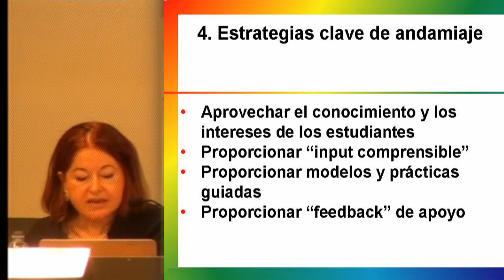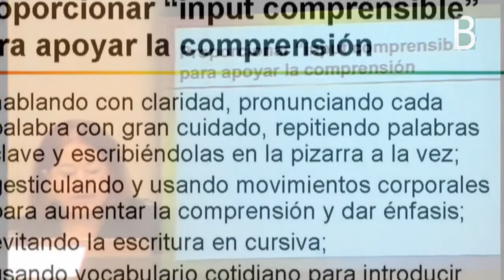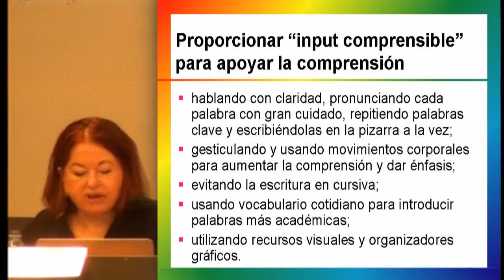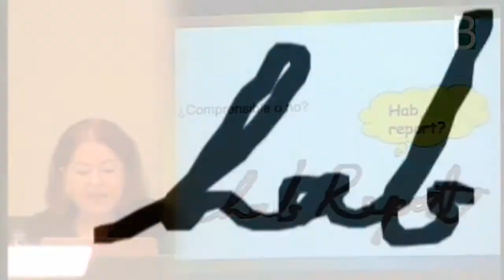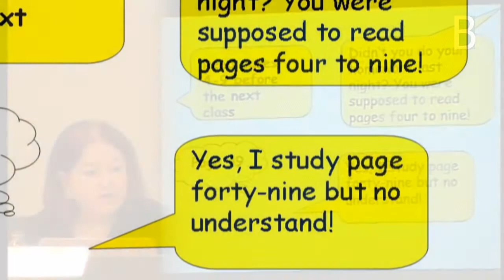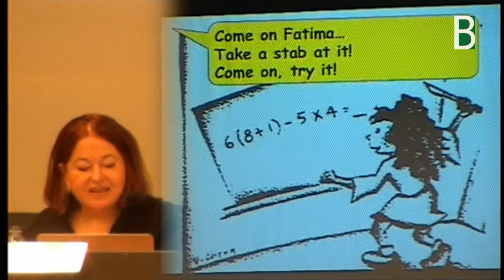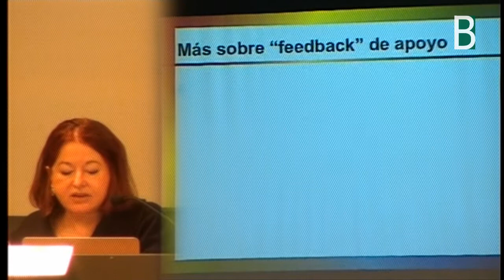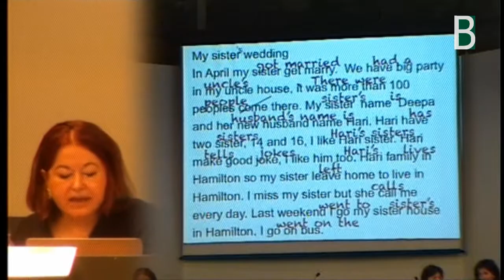4estrategias_andamiaje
Elizabeth Coelho explica en la Jornda MET las estrategias de andamiaje para la enseñanza-aprendizaje de las segundas lenguas